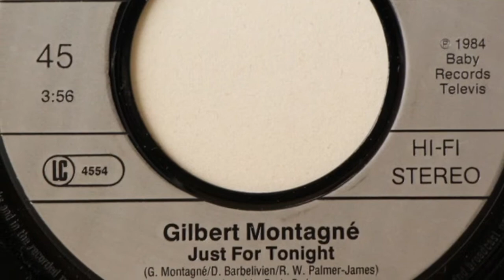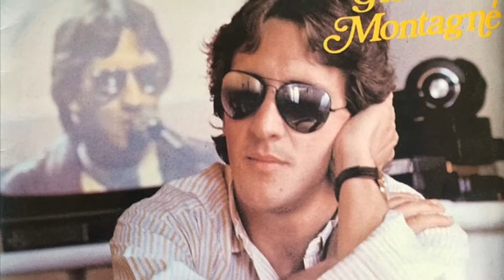Gilbert Montagné - Just For Tonight (1984)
Version Anglaise de "On Va S’Aimer"

If you stay with me, I have the right
To all you give me, you have the choice
Of blood or laughter I hear my voice
The warm ain't after wondering why
The stage is empty
Can you look by
They all that stamp me
Why don't we try to fly so high again?
When I walk out into the burning light
Open your heart and make me feel just fine
'Cause I've got to know if you're with me
Every way my song
Show me the way to make the dream come true
Got to make there
I'll always take for you
'Cause I need a moment to remember
Everywhere I go, wo-oh, wo-oh, wo-oh, wo-oh
Just for tonight
There's no tomorrow give me the right
To steal your sorrow when I am gone
The world will bring you back to our song
I never sing you here is my face
In all your phases leaving the trace
Of all those places
We know so well
From nights we met before
Just for tonight
Every time I turn you
Send me the love and I'll hold you tight
Make me a star and keep me shining bright
I want you to know what I'm feeling
Got to be there
Just for tonight
Let me be tonight
Let me be...
'Cause I got a moment to remember
Just for tonight
Oh baby
Just for tonight
(x3)